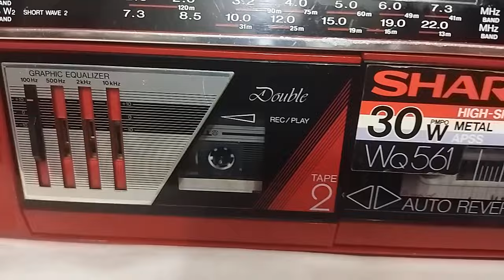كاسيت شارب موديل WQ - 561Z +راديو FM - AM - Sharp cassette model WQ - 561Z + FM - AM radio,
كاسيت شارب موديل WQ -  561Z +راديو FM - AM بابين
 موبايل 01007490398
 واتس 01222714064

Sharp cassette model WQ - 561Z + FM - AM radio, two doors